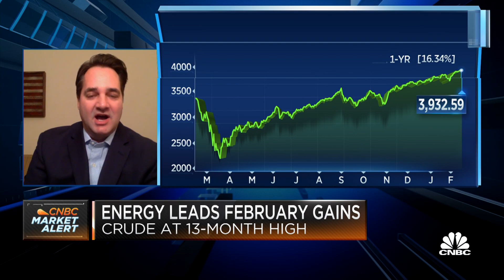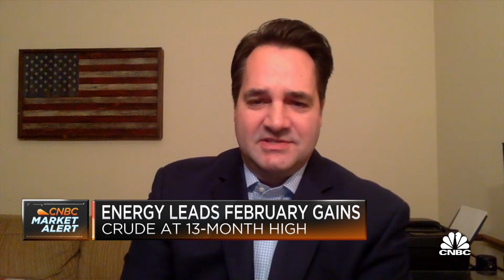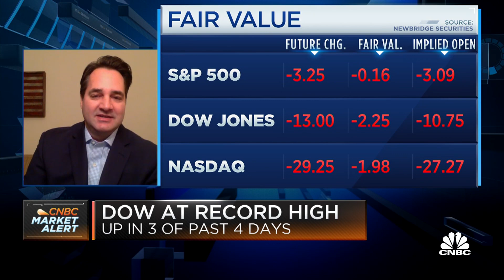Where to find value in the market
Shawn Snyder, Head of Investment Strategy at Citi Personal Wealth Management, joins Worldwide Exchange with his market outlook and thoughts on recovery plays.